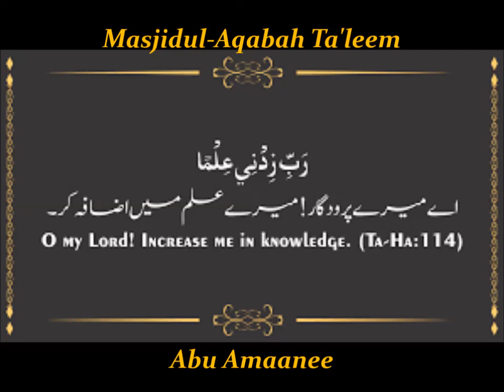"Rabbi zidnee Ilma:My Lord Increase me in Knowledge" Masjidul-Aqabah Ta'leem Abu Amaanee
Ta'leem going over the dua' in asking Allaah to increase one in knowledge of the deen     Chp.20:114